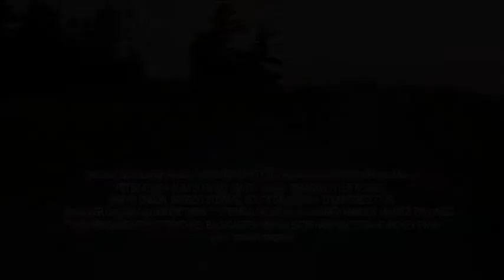Smitty trailer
David M. Evans Smitty USA 2012

En lille hund bliver efterladt, da dens ejere tvinges til at fraflytte deres bopæl og ikke har råd til at tage den med. Efter at have strejfet omkring på må og få indfanges den og anbringes på en hundekennel i Summit Town, Iowa.
Samtidig bliver den 13-årige lømmel, Ben Barrett (Brandon Tyler Russell) arresteret, og hans hårdtarbejdende alenemor (Oscarvinderen Mira Sorvino) ender med at få nok af hans unoder. Nu må Ben vælge mellem det sociale system eller en sommeren i Iowa på sin bedstefar Jacks (Peter Fonda) farm. Dagen efter sin ankomst er Ben dog allerede ved at give op, og for at hjælpe ham med at få en ven, tager Jack ham med hen til hundekennelen, hvor Ben lærer vigtigheden af venskab, familie og ansvarlighed...
I hovedrollerne ses nogen af Hollywoods bedste skuespillere: Mira Sorvino (Oscarvinder i "Mig og Afrodite") er den hårdtprøvede mor, Peter Fonda (Oscarnomineret for bl.a. "Easy Rider") er den strenge bedstefar, Louis Gossett Jr. (Oscarvinder for "Officer and Gentleman") spiller den rare nabo og stjernefrøet Brandon Tyler Russell, der vandt "Young Artist Award" for sin rolle i SMITTY, er den utilpassede, men elskelige dreng, Ben, der får en ven for livet... SMITTY er en hjertevarm film, der kan nydes af hele familien.

Ude på DVd fra Another World Entertainment